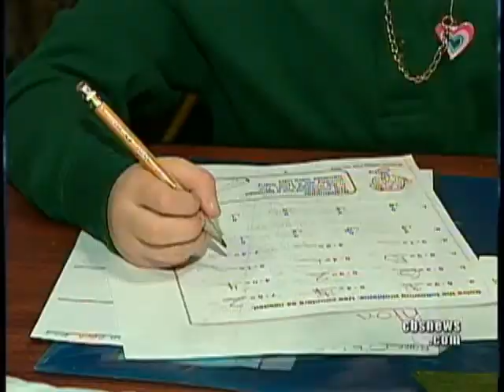Hershey Sweetening Lives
Hershey's Chocolate founder Milton Hershey left his fortune to open a school for underprivileged kids. As Randall Pinkston reports, Hershey's gift is making kids' lives much sweeter.